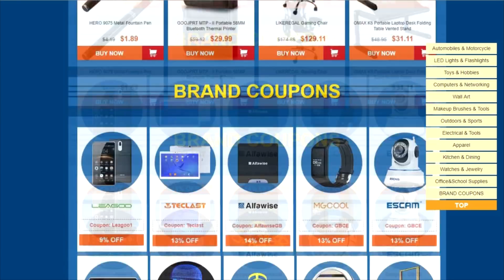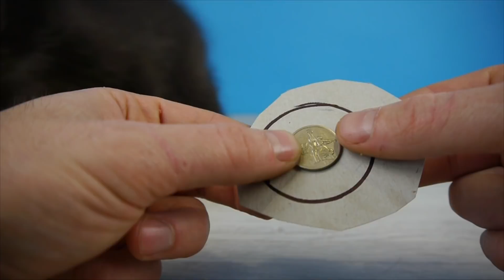СДЕЛАЛ КАЛЕЙДОСКОП для ЕНОТА ХАЙПА + КОНКУРС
Сегодня мы СДЕЛАЕМ КАЛЕЙДОСКОП для ЕНОТА ХАЙПА с подручный средств.

Условия конкурса:
1) быть подписаным(ой) на меня
3) указать в комментариях свой id VK или электронный адрес

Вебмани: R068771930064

Здесь Вы найдете интересные самоделки, угарные лайфхаки, познавательные факты и конечно же эксперименты